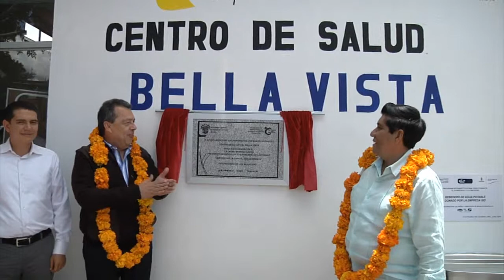GIRA EN CHILPANCINGO DEL GOBERNADOR DEL ESTADO DE GUERRERO, AGUIRRE RIVERO.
MI COMPROMISO EN SEGUIR TRABAJANDO PARA ENTREGAR MÁS OBRAS A LA CAPITAL: ÁNGEL AGUIRRE
En gira de trabajo por Chilpancingo, entregó obras por casi 50 mdp
Al realizar una gira de trabajo por Chilpancingo y Petaquillas, donde entregó obras por casi 50 millones de pesos, el gobernador Ángel Aguirre Rivero aseguró que su compromiso es seguir trabajando a marchas forzadas para entregar más obras a la capital.
En esta visita, el mandatario estatal resaltó la excelente coordinación que ha mantenido con el presidente municipal, Mario Moreno Arcos, para llevar a cabo proyectos de impacto y de modernización de la infraestructura en esta zona de la entidad.
En la colonia Bellavista, en Chilpancingo, Aguirre Rivero entregó a los habitantes la cancha de basquetbol y el Centro de Salud, el cual tuvo una inversión de 3.55 millones de pesos y cuenta con cuatro consultorios, un consultorio de curaciones y valoración, uno de estomatología, residencia médica, farmacia, sala de espera y bodega.